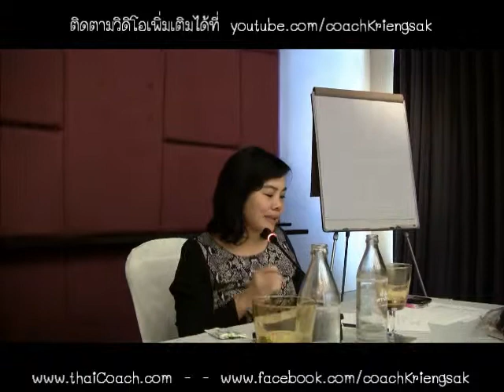ECS S6 16